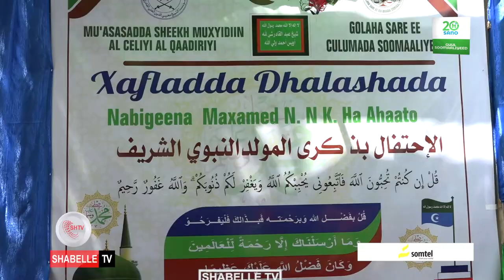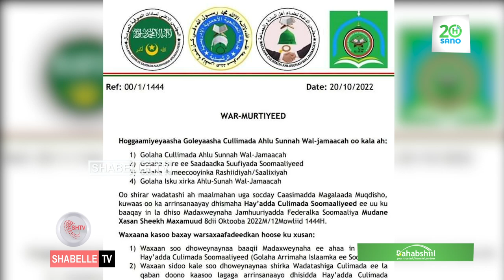Culimada Ahlusunna Wal-jamaaca oo isku soobax lagu weyneynayo Nabigeena Muxamed NNKH